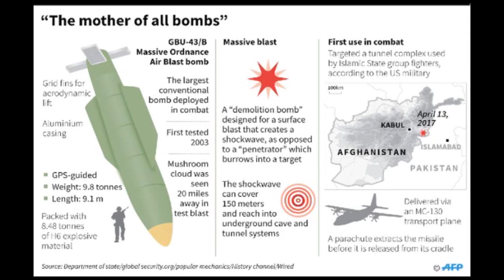گلگشت یکشنبه ۳ اردیبهشت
میهمان حسین حجازی در این شماره از گلگشت دکتر عباس میلانی هستند. با ما همراه باشید و گلگشت را با دوستان و آشنایان خود نیز به اشتراک بگذارید.